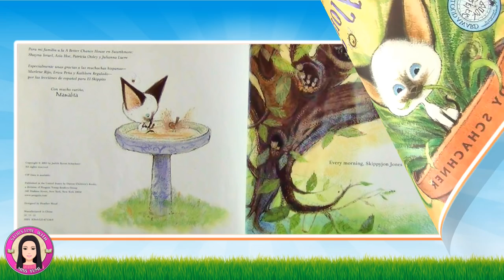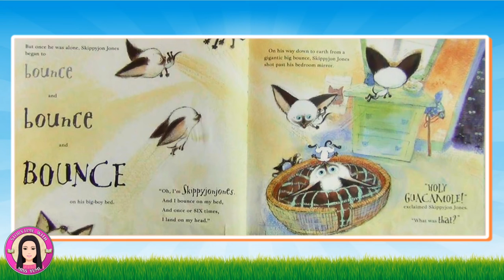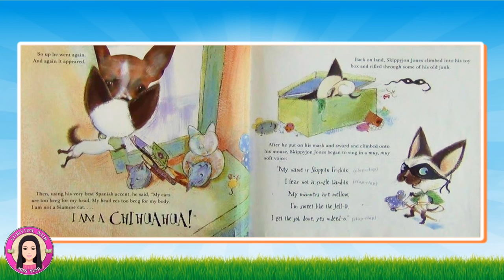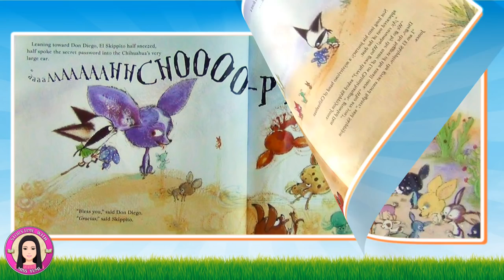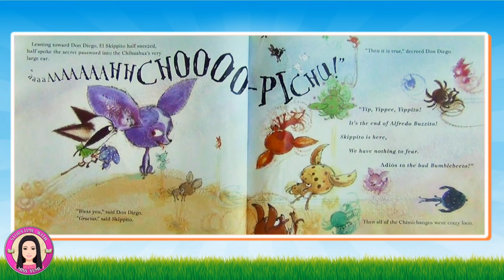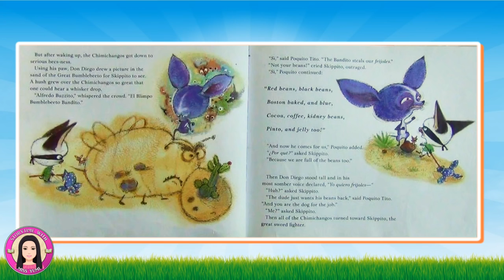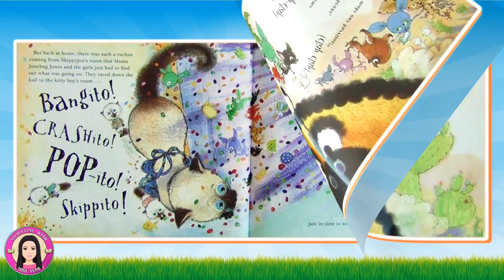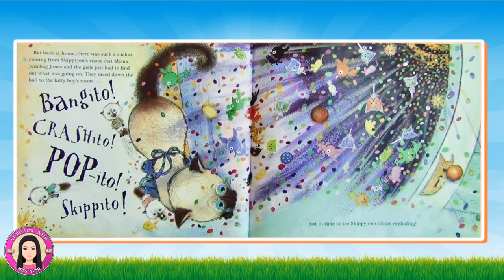Skippyjon Jones by Judy Schachner - 英語 リスニング 聞き流し 初級